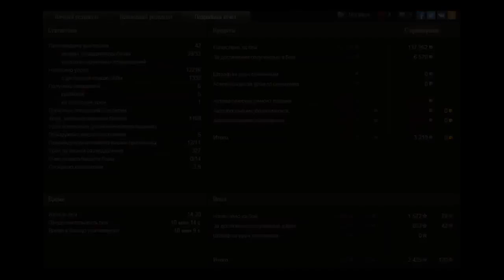Мурованка - встречный бой. E-50 Ausf. M. 11 фрагов